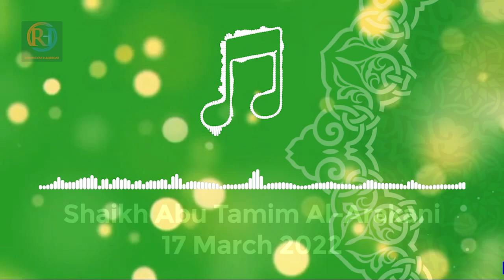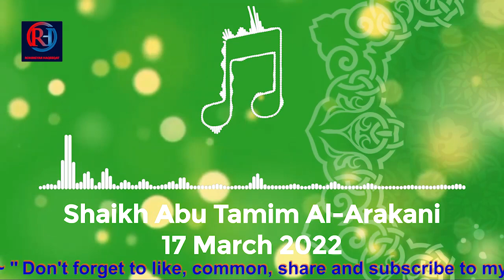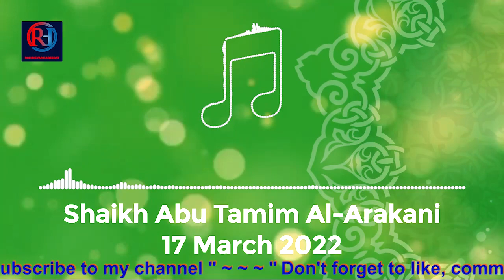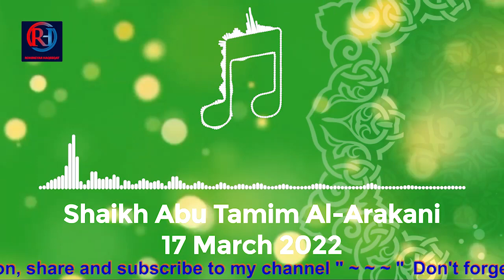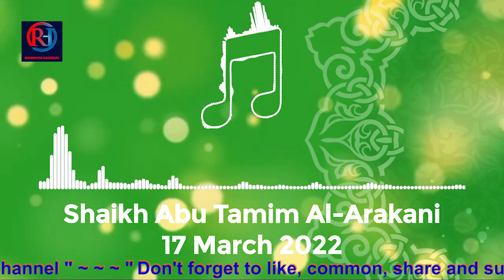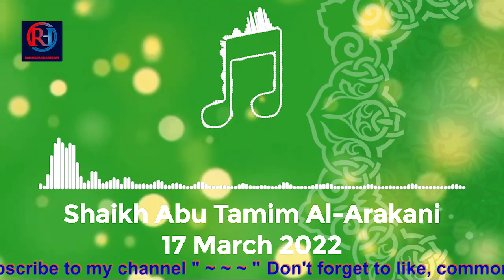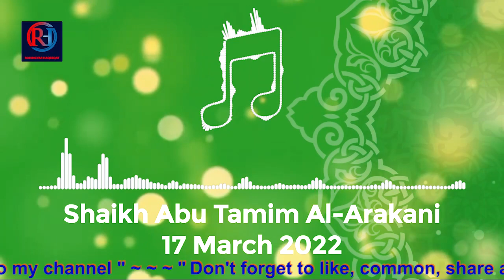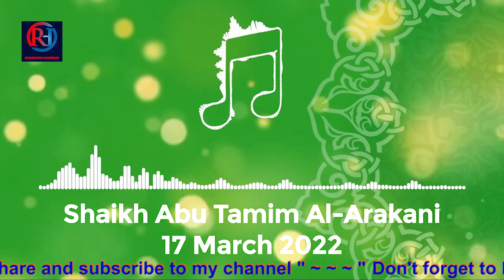Shaikh Abu Tamim Al Arakani Explanations about Hazarat Imam Mahdi,17 March 2022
RRV, RRT & RVR are Spreading Rumors Against Rohingya Community. We Request to the World & Bangladesh Government To take action against this channel

The Government of Myanmar uses @RVR @RRV and @RRT , I'm Request to Every Rohingyas To Dislike and Report for @RVR @RRV and @RRT